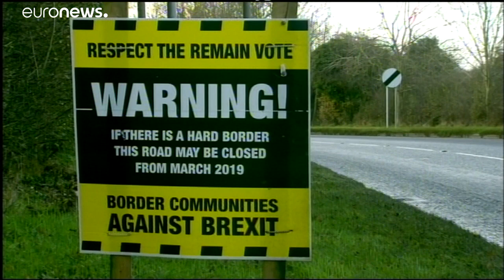Letzter Versuch: Theresa May hält letzte Rede vor Brexit-Abstimmung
In der Pro-Brexit Hochburg Stoke-on-Trent wird sie eine letzte Rede halten; sie warnt vor einer Blockade, die im Zweifel zu einem Brexit ohne Vereinbarung führt – aus ihrer Sicht die schlimmste aller Möglichkeiten.…